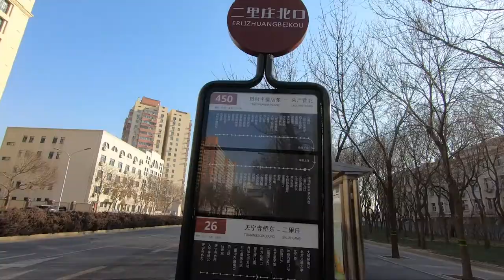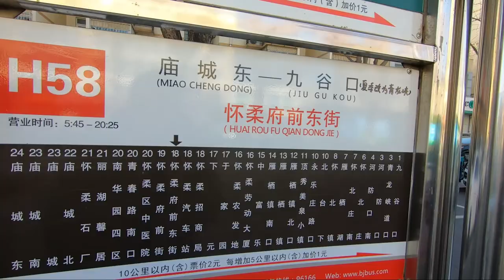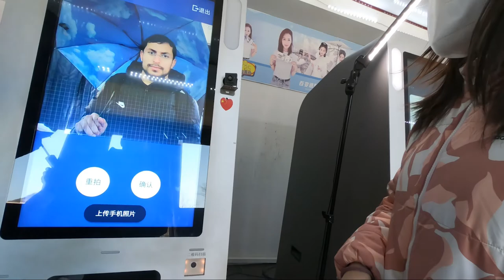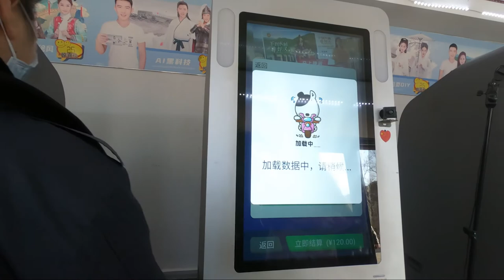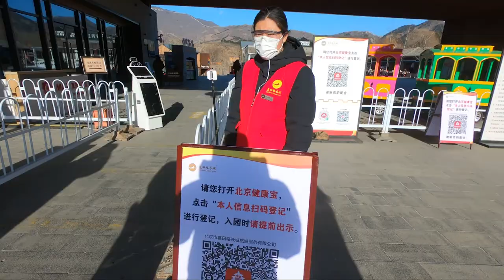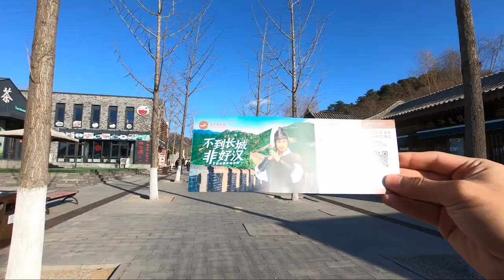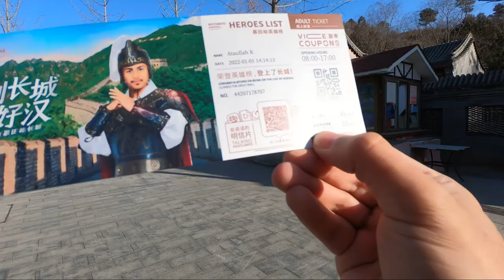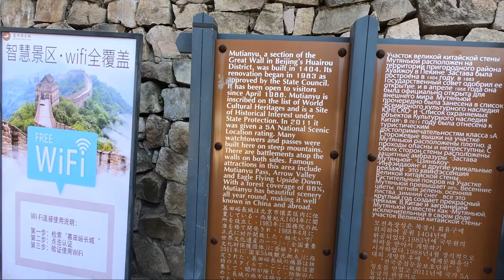THE GREAT WALL OF CHINA 中国长城 -دیوارچین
Greetings, everyone!

I'm excited to share with you one of the most fascinating places I've visited in China - Mutianyu, a section of the Great Wall located in Beijing's Huairou district, approximately 73 kilometers north of downtown Beijing.

At a length of 5,400 meters, Mutianyu is not only the longest remaining section of the Great Wall, but it also stands out from other sections due to its crenelated parapets on both sides, which allowed soldiers to fire arrows at the enemy from either direction.

Dating back to ancient times, the Mutianyu Great Wall served as a crucial northern barrier, guarding against the Huns outside the Great Wall in the north. During the Ming Dynasty, it was an essential gateway for protecting the capital and the imperial mausoleums.

Interestingly, Emperor Qin Shi Huang's construction of the Great Wall around 221 B.C. relied heavily on soldiers and convicts as a labor force.

This video is just one of the 58+ videos in my Youtube series that chronicles my experiences traveling in China. You can find the entire playlist of videos

FOLLOW ME ❤️